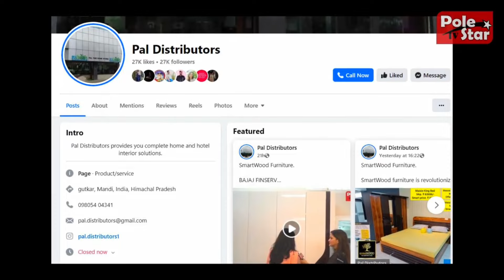Smartwood Furniture | Dining Table | Bed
SmartWood Furniture.
Dining Table
SmartWood furniture is revolutionizing interior design with its blend of innovation, sustainability, and aesthetic appeal.Made from eco-friendly materials, SmartWood pieces offer both style and functionality, making them an ideal choice for modern homes.
For more details please visit our showroom
Pal Distributors
VPO Gutkar (near Maruti Showroom) Mandi HP